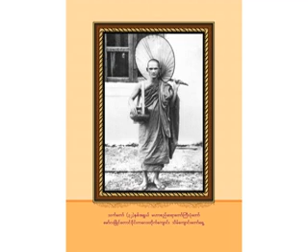အခြင့္သာခိုက္ လုံ႕လစိုက္ တရားေတာ္ (၃)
ေက်းဇူးရွင္မဟာစည္ဆရာေတာ္ႀကီး   အခြင့္သာခိုက္ လုံ႕လစိုက္ တရားေတာ္ (၃)